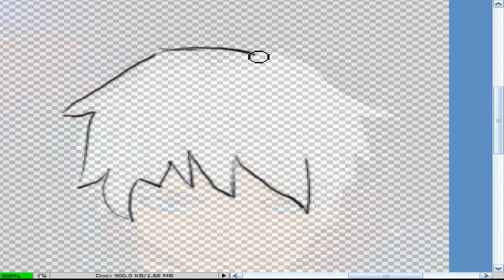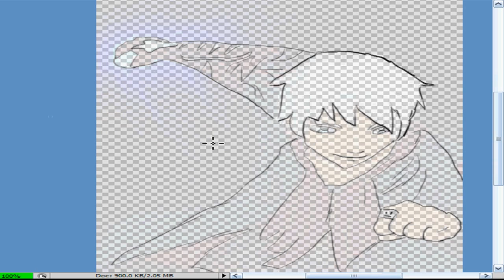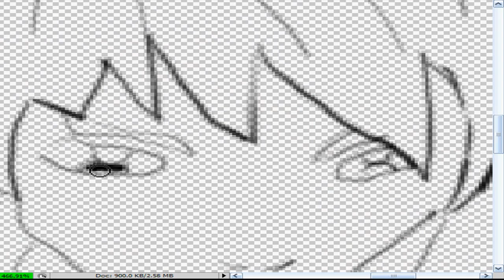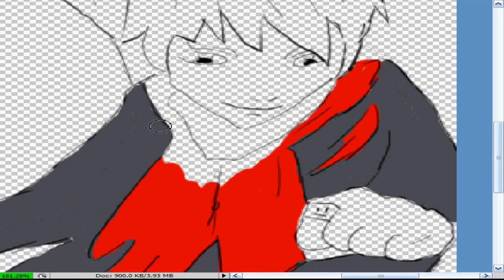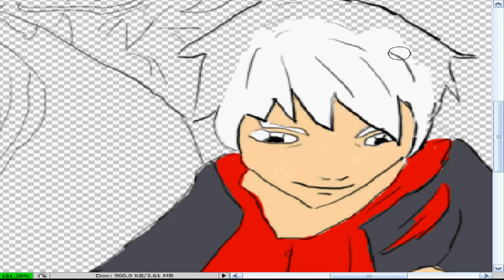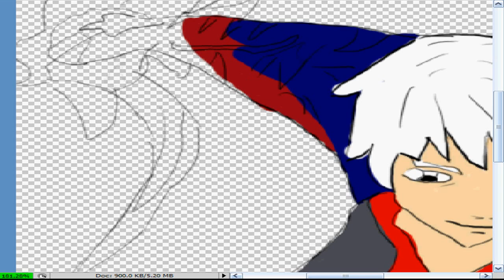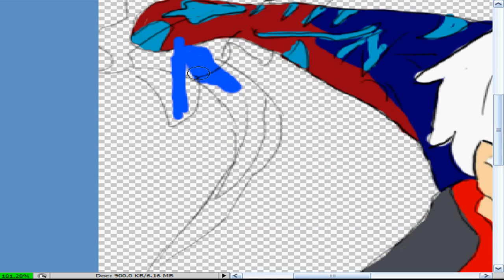Speed Drawing in Photoshop, with Bamboo Tablet_ Nero_ xD